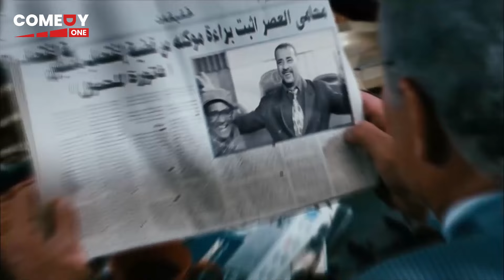فين الرجالة وكروت الشحن بتاعت امبارح يا بت ده انا هنفخك 🤣😂 | مش هتبطل ضحك من اللمبي في المحكمة